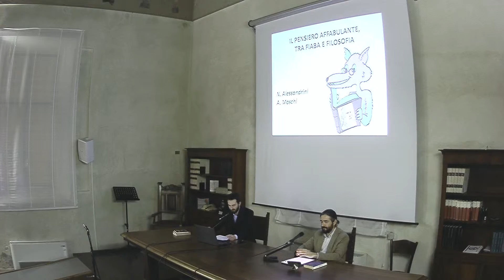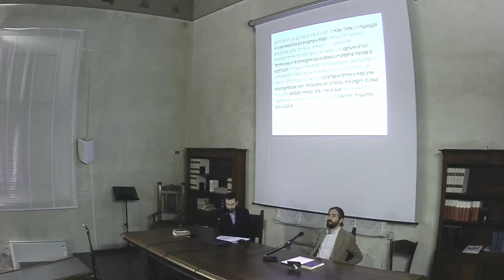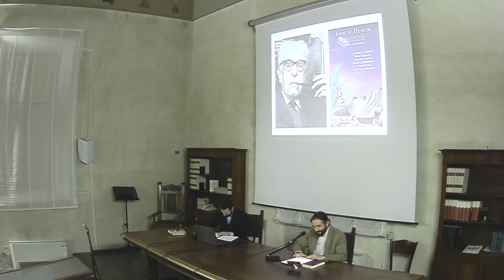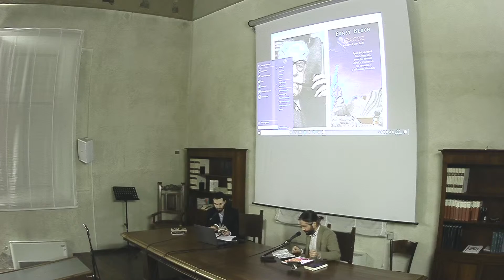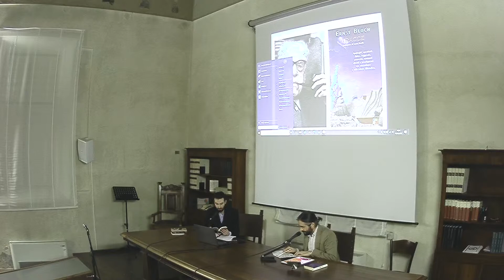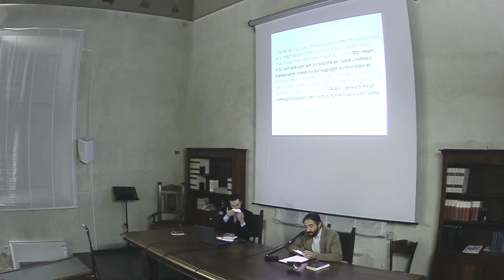Il pensiero affabulante, tra fiaba e filosofia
Dialogano Nicola Alessandrini e Antonio Moschi